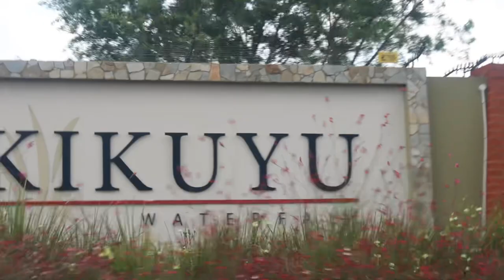VLOMAS EPISODE 24 | Spend a day with me and my brothers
Hi Gombakomba la venda lovers. This is my first year doing Vlogmas, please show me some support, like my videos for the algorithm to push my videos to other people. Help your girl to reach 1500 watch hours by the end of 2024. Thank you so much for your support.